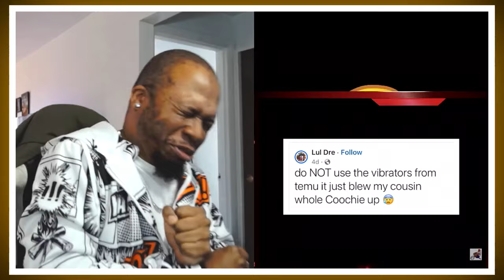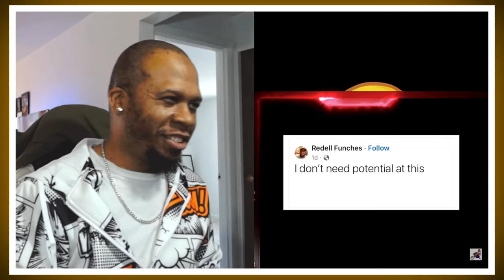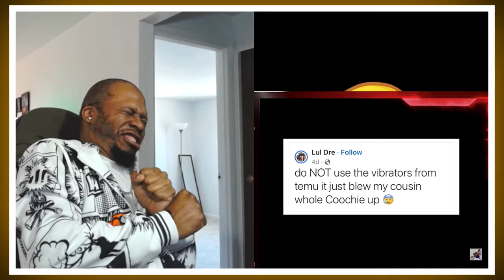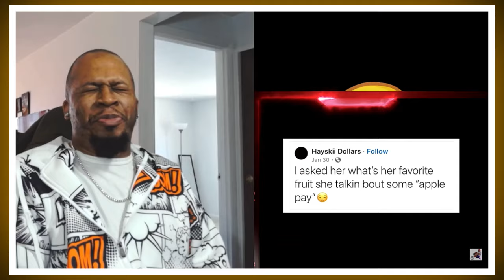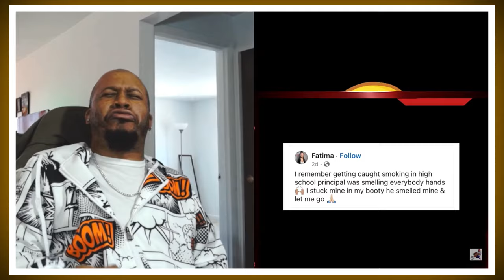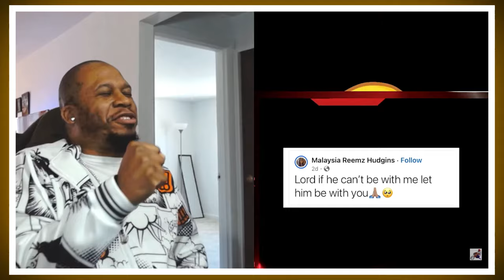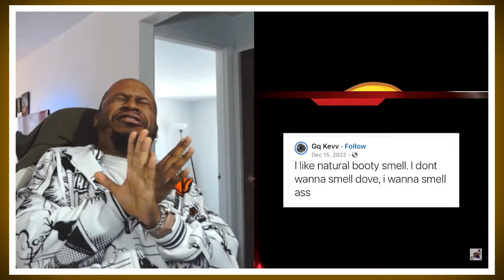Mentally Mitch- Funny Facebook Statuses XIV-Try Not to Laugh Challenges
J-Rocc The Gr81 does a Try not to Laugh to @MentallyMitch Funny Facebook Statuses XIV.